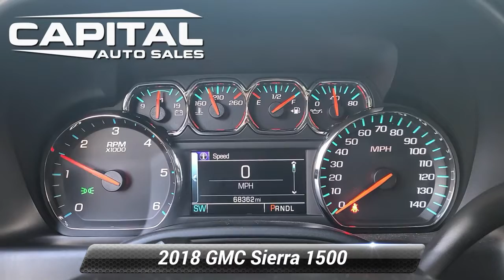Used 2018 GMC Sierra 1500 SLE, Chantilly, VA CA1267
25280 Pleasant Valley Road #150

Clean CARFAX. Black 2018 GMC Sierra 1500 SLE 4WD 6-Speed Automatic Electronic with Overdrive V8 6-Speed Automatic Electronic with Overdrive, 4WD, Dark Ash/Jet Black w/Cloth Seat Trim, Body Color Grille Surround, Body Color Lower Front Bumper, Body Color Rear Bumper w/Cornersteps, Elevation Edition, Wheels: 20"x 9"Black-Painted Aluminum. THIS VEHICLE ALSO INCLUDES THE FOLLOWING OPTIONS AND FEATURES: Elevation Edition (Body Color Grille Surround, Body Color Lower Front Bumper, Body Color Rear Bumper w/Cornersteps, and Wheels: 20"x 9"Black-Painted Aluminum), 6-Speed Automatic Electronic with Overdrive, 4WD, Dark Ash/Jet Black w/Cloth Seat Trim, 150 Amp Alternator, 2-Speed Active Electronic AutoTrac Transfer Case, 4.2"Diagonal Color Display Driver Info Center, 40/20/40 Front Split Bench Seat, 4-Wheel Disc Brakes, 6 Speakers, 6-Speaker Audio System, ABS brakes, Air Conditioning, Alloy wheels, AM/FM radio: SiriusXM, Body Color Bodyside Moldings, Body Color Door Handles, Body Color Power Adjustable Heated Outside Mirrors, Body-Color Mirror Caps, Bodyside moldings, Brake assist, Bumpers: chrome, CD player, Cloth Seat Trim, Color-Keyed Carpeting, Compass, Deep-Tinted Glass, Delay-off headlights, Driver & Front Passenger Illuminated Vanity Mirrors, Driver door bin, Driver vanity mirror, Dual front impact airbags, Dual front side impact airbags, Electronic Stability Control, Exterior Parking Camera Rear, EZ Lift & Lower Tailgate, Front anti-roll bar, Front Center Armrest w/Storage, Front Frame-Mounted Black Recovery Hooks, Front reading lights, Front wheel independent suspension, Fully automatic headlights, GMC 4G LTE, GMC Connected Access, HD Radio, Heated door mirrors, Heavy Duty Suspension, Heavy-Duty Rear Locking Differential, High-Intensity Discharge Headlights, Illuminated entry, Leather Wrapped Steering Wheel w/Cruise Controls, LED Cargo Box Lighting, Low tire pressure warning, Occupant sensing airbag, OnStar & GMC Connected Services Capable, Outside temperature display, Overhead airbag, Overhead console, Panic alarm, Passenger door bin, Passenger vanity mirror, Power door mirrors, Power steering, Power windows, Power Windows w/Driver Express Up & Down, Premium audio system: GMC Infotainment System, Radio data system, Radio: AM/FM/GMC Infotainment System, Rear 60/40 Folding Bench Seat (Folds Up), Rear reading lights, Rear step bumper, Rear Wheelhouse Liners, Remote Keyless Entry, Remote keyless entry, Rubberized-Vinyl Front Floor Mats, Rubberized-Vinyl Rear Floor Mats, Single Slot CD/MP3 Player, Single-Zone Air Conditioning, SiriusXM Satellite Radio, Speed control, Speed-sensing steering, Split folding rear seat, Steering Wheel Audio Controls, Steering wheel mounted audio controls, Tachometer, Tilt steering wheel, Traction control, Trip computer, Variably intermittent wipers, Voltmeter, and Wheels: 17"x 8"Bright Machined Aluminum.Recent Arrival!Why Buy from Capital Auto Sales: All of our vehicles are processed through a Multi-Point Inspection. Our vehicles come with a 3 Month/3000 Mile Limited Powertrain Warranty*(See dealer for details). We maintain excellent Google review's year after year. Free Virginia State Safety Inspections for life (Appointment Required). (2) Free Oil Changes with any vehicle purchase (surcharge applies to diesel vehicles & synthetic oil. Appointment Required). We will buy your vehicle, even if you don't buy ours. An extra $500 trade allowance when you trade-in any vehicle previously purchased at Capital Auto Sales! No Credit, Bad Credit, No problem! Tax ID, No Problem! We Finance EVERYONE! Guaranteed Credit Approval! Rates starting as low as 1.99% for well qualified buyers. GET PRE APPROVED TODAY! Affordable Extended Warranties are available. Ask your sales representative for more information. WE NEED YOUR TRADE DON'T LOSE $MONEY$ BY SELLING

[RLVID:1443:acdf3fbbc2f163fb:e671456b4d3919af:1]